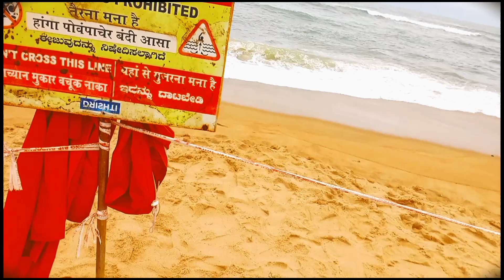कैलंगुट बीच में लाल गगन, नीला पानी |Calangute Beach Me Laal Gagan,Neela Pani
Hi Doston Kaise Ho Aap Sab Main
Ummid Karta Hun ki Aap Sab Swasth Our Must Honge Our Doston Aaj Maine
कैलंगुट बीच में लाल गगन, नीला पानी |Calangute Beach Me Laal Gagan,Neela Pani Behati Hui Barish Ke Nadi  Ka Pani Laal Rang ka Pani Samundar Ke Nile Gagan Me Laal Nila Milavat Ka Video Mai Vivaran Kiya hun Agar Doston Aap Ko Hamari Video Acchi Lagi Toh Like Karo Share Karo Our Subscribe Karo please Thank You
MuttuMahadevi Vlog
Over Queries:-
Calangute Beach Me Laal Gagan, Neela Pani: A Poeti
Calangute Beach Me Laal Gagan, Neela Pani: Mere Tr
goa vlog
baga beach goa night party
Calangute Beach Goa/Baga
staked wind spinner
o mere dil ke chain song
leap year birthday celebration
MuttuMahadevi Vlog
Calangute/Baga Beach Goa